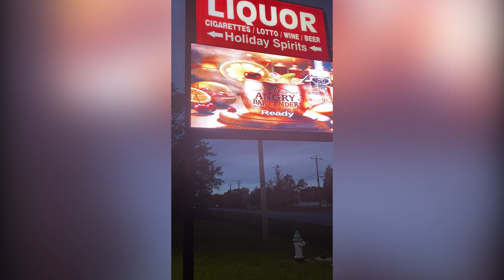TAB - Digital Billboard